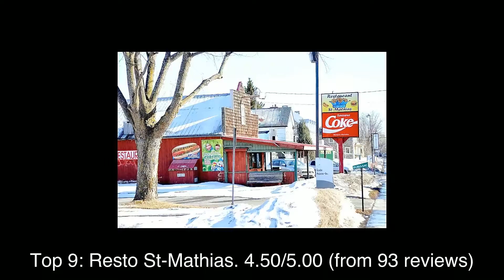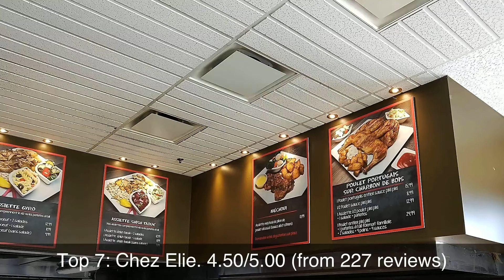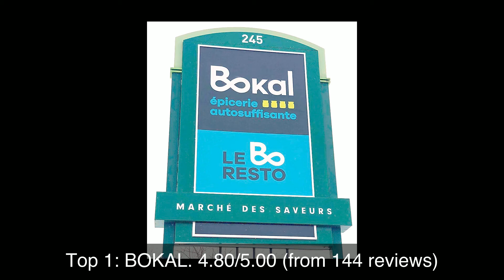Top rated Restaurants in Chambly, Canada | 2020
The rating information was taken from Google Maps and the list was last updated on 31st December, 2019:
1: BOKAL
2: Les Gourmandes
3: Bedondaine & Bedons Ronds
4: Le Garde-Manger De François Inc
5: Restaurant Le Vieux Saint-Mathias
6: L'Oeufrier
7: Chez Elie
8: Bonté Divine
9: Resto St-Mathias
10: La Cochonne Rit